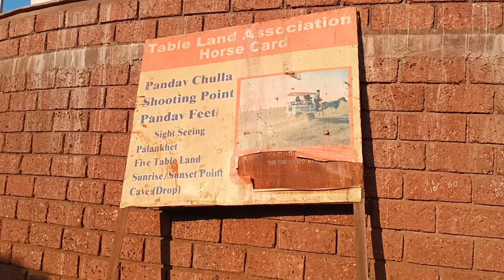Khup kele Dhamal panchgani 😎🤑 madhe | Aaradhya zali khup khus🥰 Part 2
This is Part 2, as we had gone to panchgani which is our native place, and we had gone to panchgani yatra as you have seen in the last vlog, I hope you guys had like that video, and about this video, we roamed in panchgani we had delicious food in panchgani market then we had gone to mahabaleshwar mapro garden we spent time there, we tested few juices then we had there mapro garden's famous sandwich, we then went to tableland and we had enjoyed a lot, I hope you guys will like this video 👌

My Equipments

bell 🔔 icon par click karna mat bhulna...